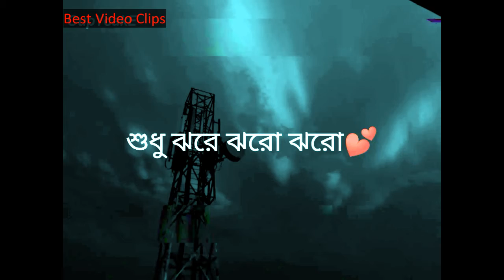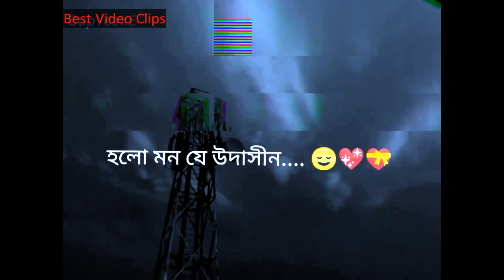এই মেঘলা দিনে একলা | Ei meghla dine akla | Bristy'r Gaan.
এই মেঘলা দিনে একলা
ঘরে থাকেনাতো মন
কাছে যাবো কবে পাবো
ওগো তোমার নিমন্ত্রণ?
ঘরে থাকেনাতো মন
ওগো তোমার নিমন্ত্রণ?
যুঁথি বলে ওই হাওয়া
করে শুধু আসা যাওয়া
হায় হায়রে দিন যায়রে
ভরে আঁধারে ভুবন
ওগো তোমার নিমন্ত্রণ?
ঘরে থাকেনাতো মন
ওগো তোমার নিমন্ত্রণ?
শুধু ঝরে ঝর ঝর
আজ বারি সারাদিন
আজ যেন মেঘে মেঘে
হলো মন যে উদাসীন
আজ বারি সারাদিন
আজ আমি ক্ষণে ক্ষণে
কি যে ভাবি আনমনে
তুমি আসবে ওগো হাসবে
কবে হবে সে মিলন
ওগো তোমার নিমন্ত্রণ
ঘরে থাকেনাতো মন
ওগো তোমার নিমন্ত্রণ?